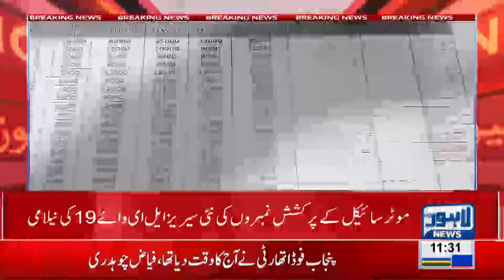Auction of attractive motorcycle numbers continues in Lahore